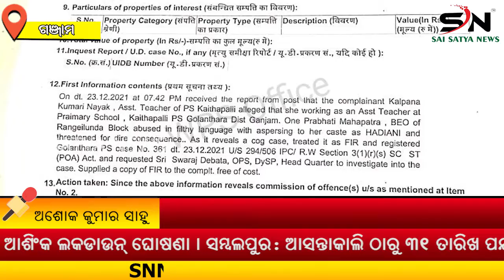ବ୍ଳକ୍ ଶିକ୍ଷା ଅଧିକାରୀ ଙ୍କ ନାରେ ମାମଲା ରୁଜୁ ପରେ ମଧ୍ୟ ହାତ ବାନ୍ଧି ବସିଛି ପୋଲିସ।